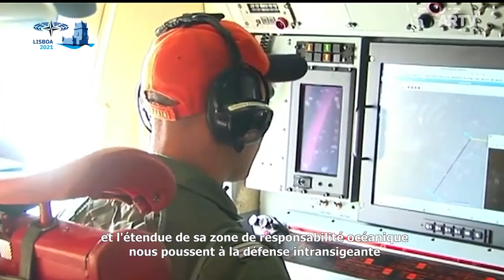67ème Session annuelle 2021 - Lisbonne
La 67e session annuelle de l’Assemblée parlementaire de l’OTAN, qui se tiendra à Lisbonne (Portugal) du 8 au 11 octobre 2021, permettra aux parlementaires des 30 pays membres de l’OTAN de débattre des grandes questions touchant à la sécurité de la région euro-atlantique. Les thèmes